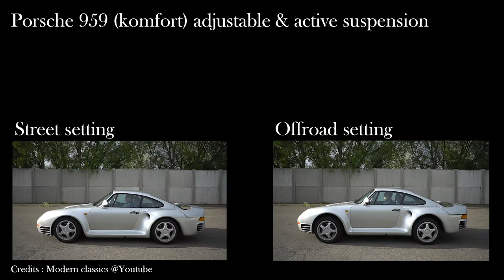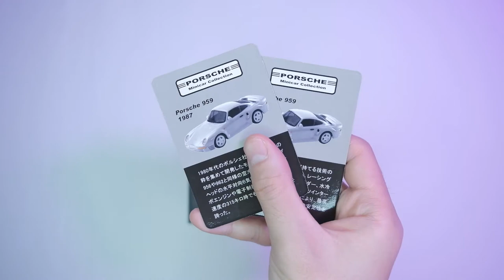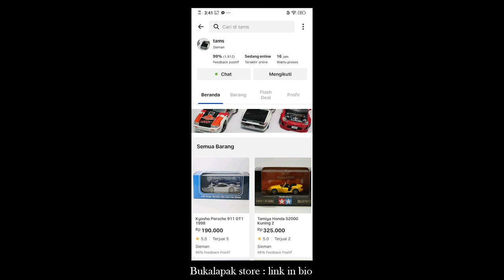Kyosho 1/64 Porsche 959 Review